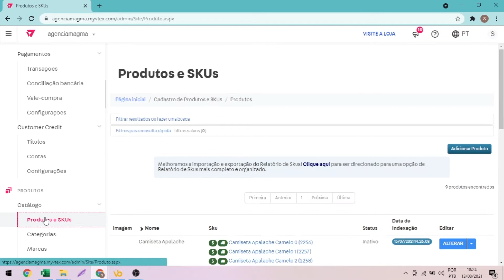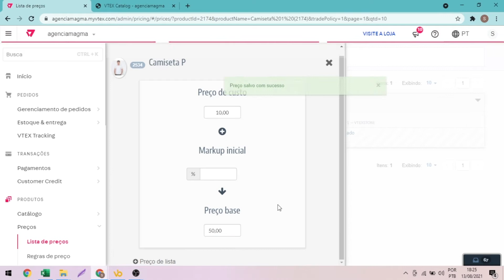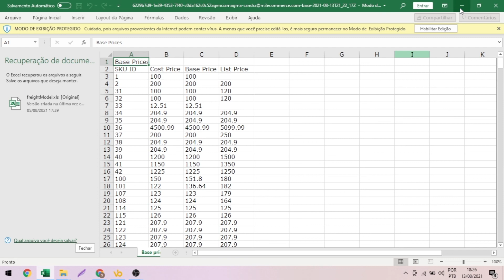08 - VTEX Tips: Cadastro de Preço VTEX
Aprenda cadastrar preço na plataforma VTEX.